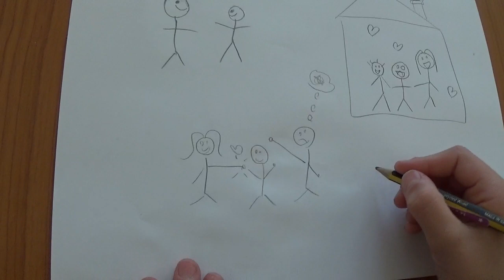Droit de vivre en famille et d'être protégé de la violence